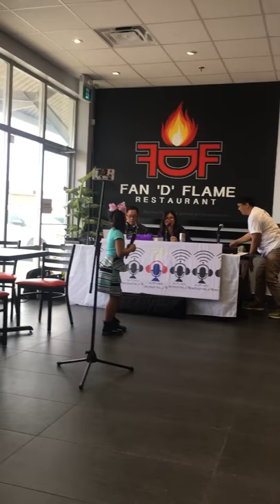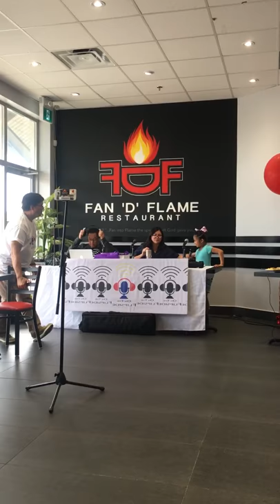Nasia Castillo goes live on CMR 101.3 FM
Singing FIGHT SONG by Rachel Platten